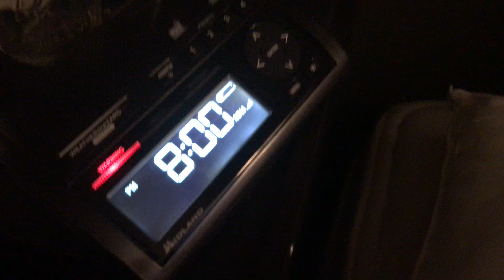A Huge Thunderstorm Approaching My House